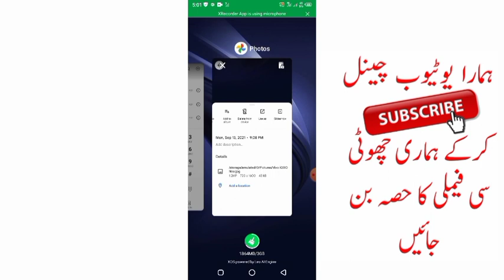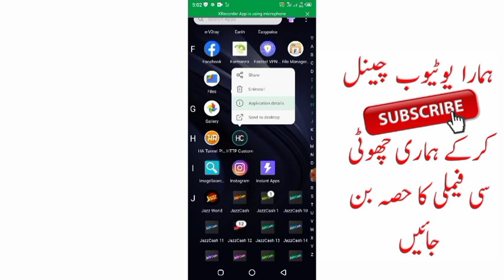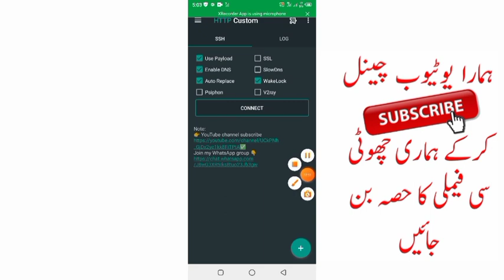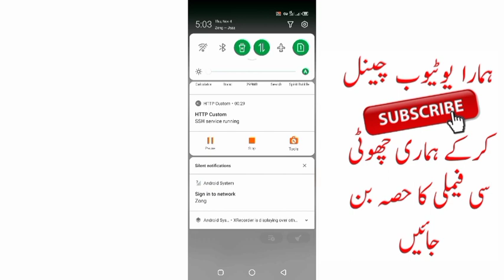2023 new year promotion to all costumers zong giving 40 gb internet.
HTTP Custom New File | Zong Unlimited Free Internet 2022| Zong Free Internet New Code 2022

Assalo_Alikum.
I hope all the brothers are well
wellcom my YouTube channel thanks visit my personal YouTube channel Technical Bakhabar

2Dosra Vloging YouTube channel Subscriptions Now

 Tranding Viral Videos ⚡⚡⚡

Disclamar
This youtube channel is made only on all network and in it you will see all the technical videos and everything. If you do any wrong activity with it, we cannot take your responsibility. Please watch these videos.  Will be used properly. Thank you very much